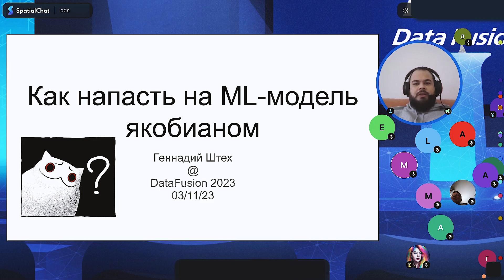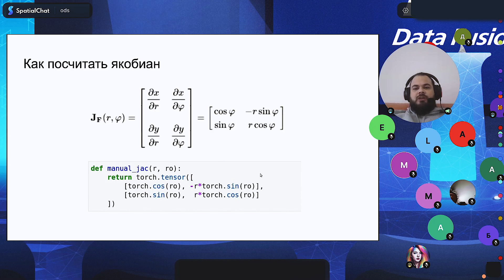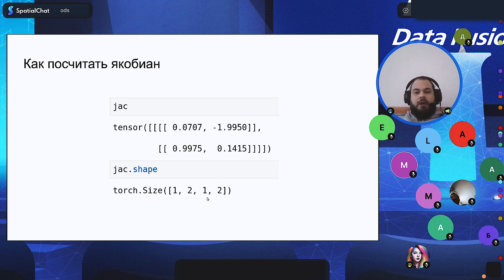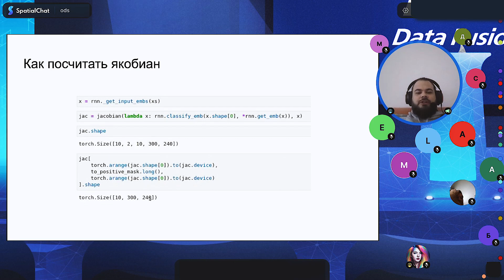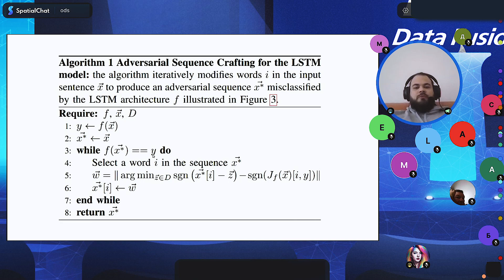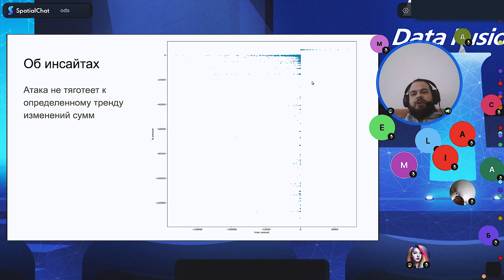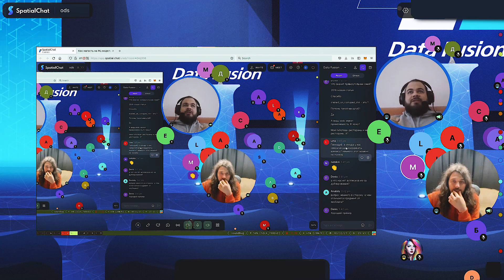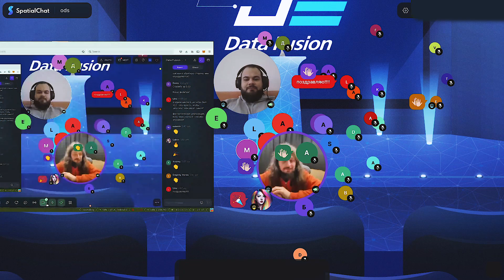Геннадий Штех | Публичное решение Data Fusion Meetup 11032023